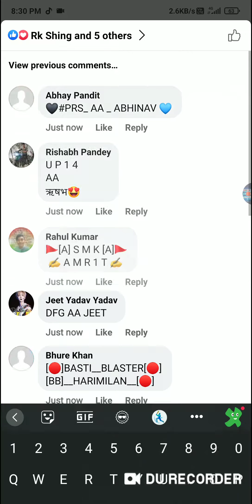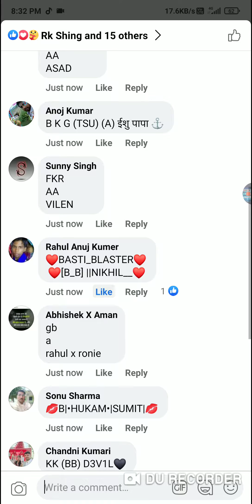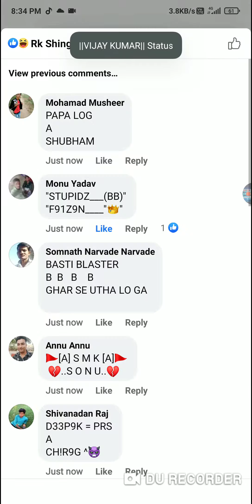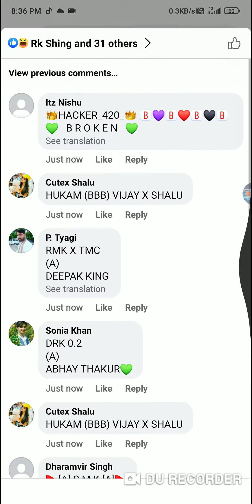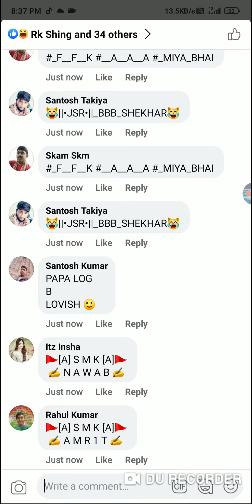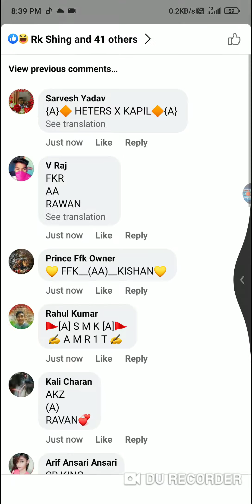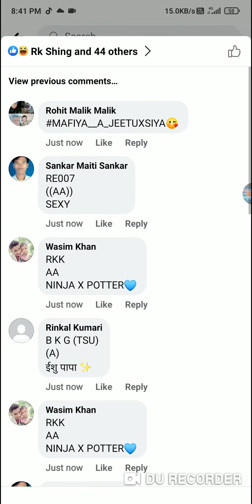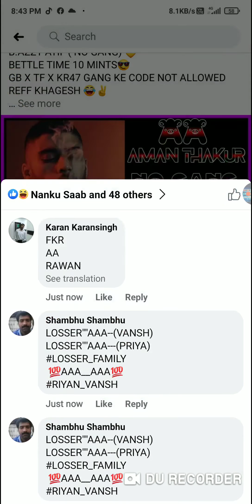AMAN THAKUR VS AZZY ATIF FULL VIDEO